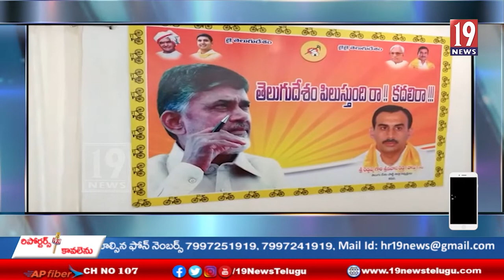టీడీపీ నేత శ్రీనివాసులు రెడ్డి, ప్రెస్ మీట్, - కడప జిల్లా